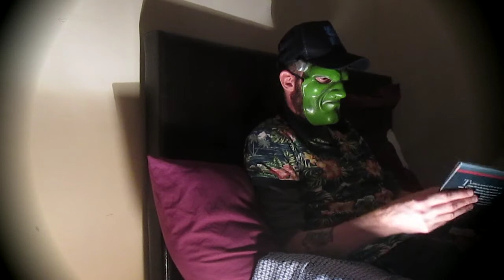Mike Gale - Hokum In The Hook Of Your Heart